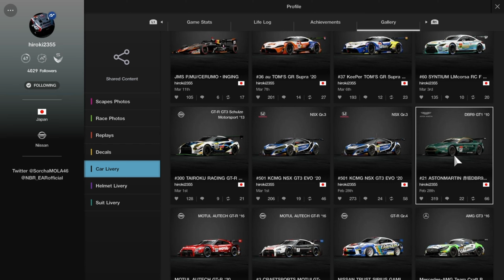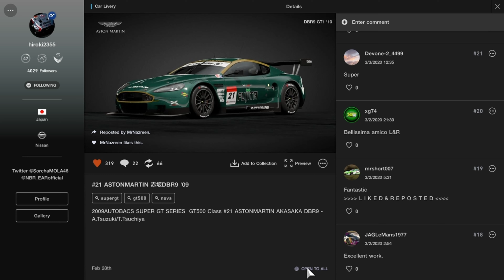Gran Turismo Sport | Aston Martin Akasaka DBR9 GT500 [ Super GT ] 2009" [4K]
And another Livery made by hiroki2355 go check out some stunning livery and shot btw

Track Autopolis International Racing Course & Car Aston Martin DBR9 GT1 as livery Akasaka DBR9 GT500 2009"